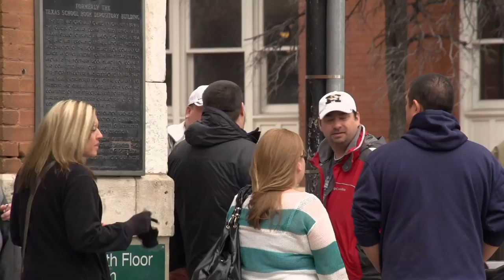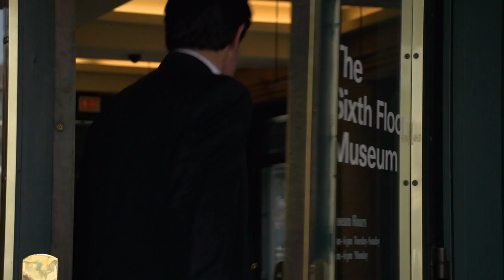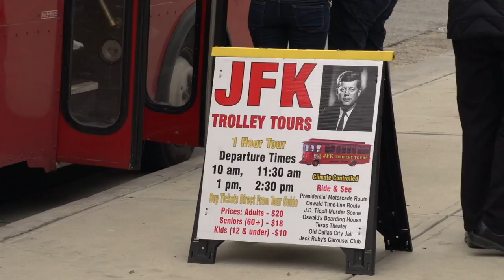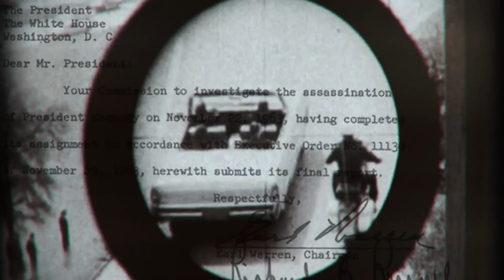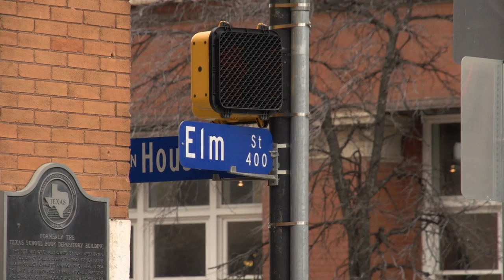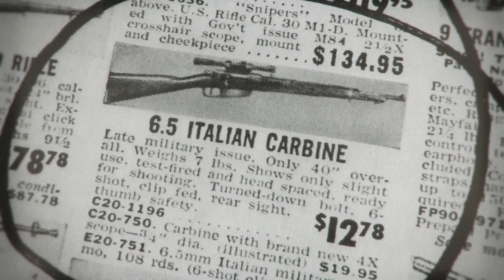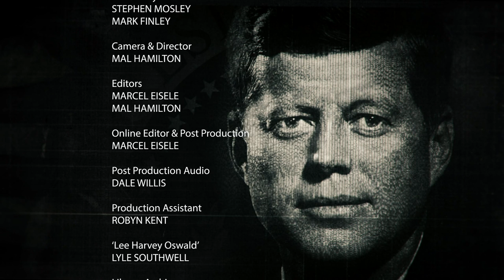The Shooting of JFK - short version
Produced by IIWO.
Cinematographer / Director Mal Hamilton